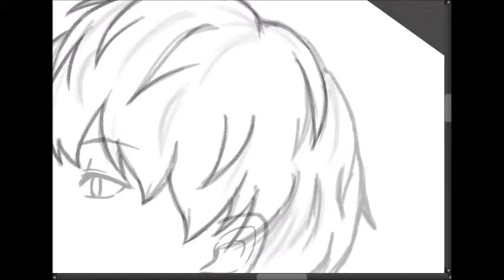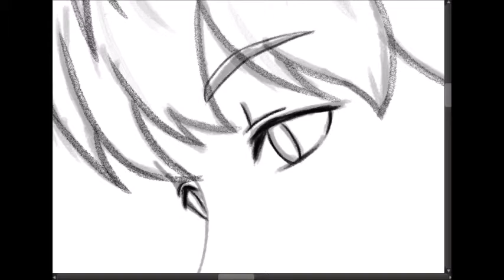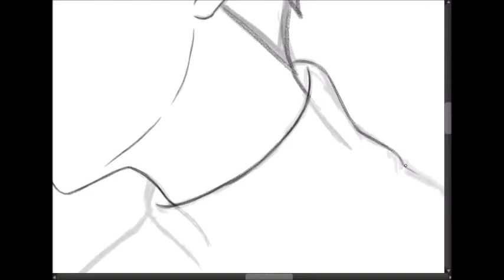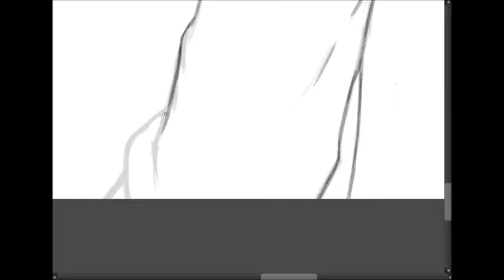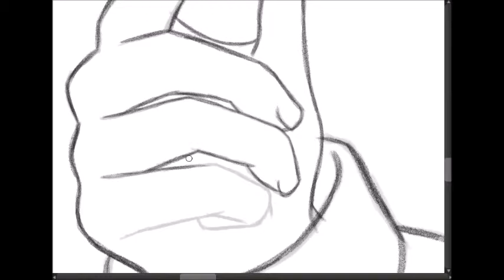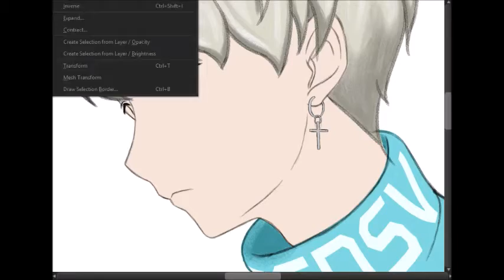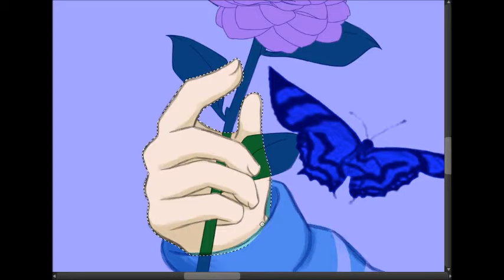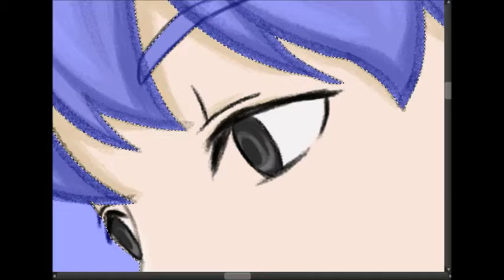[MediBang Paint Pro] Speed Paint BTS Min Yoongi / Suga